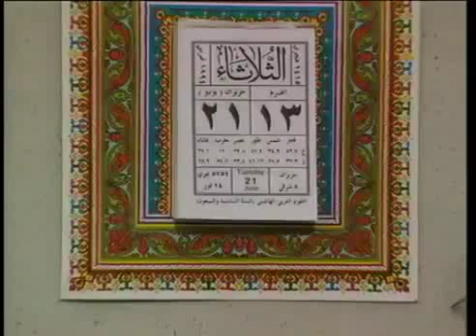احمد نجح بالبكالوريا - مسلسل عيلة خمس نجوم ـ الحلقة 9 التاسعة HD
مسلسل عيلة خمس نجوم ـ الحلقة 9 التاسعة كاملة HD ـ آجار واستئجار عيلة خمس نجوم مسلسل سوري كوميدي من إنتاج شركة الشام الدولية عام 1993 ومن بطولة أمل عرفة وأندريه سكاف وسامية الجزائري وفارس الحلو وأمانة والي ومن إخراج هشام شربتجي
تم عرض المسلسل للمرة الأولى على شاشة التلفزيون العربي السوري عبر قناته الأولى وأحدث نجاحاً منقطع النظير.
تقع أحداث المسلسل في 27 حلقة مختلفة المواضيع والعناوين. يدور القالب الرئيسي للمسلسل حول عائلة أم أحمد بلاليش (سامية الجزائري) وأولادها سمر (أمل عرفة) وأحمد (أندريه سكاف) ومحمد. تسكن هذه العائلة في منزل للأجار في حارة دمشقية عريقة. يتقدم الموظف فرحان (فارس الحلو) لخطبة سمر فتوافق الأم على مضض تبدأ الأحداث بالتطور.
يتميز فرحان بكلامه وسلوكه على الطريقة الحمصية مما يضيف جواً مرحاً على المسلسل. يتباهى في كثير من المواقف بعلاقته الوطيدة بأبو فؤاد الذي يمكن تعريفه بأنه مسؤول له علاقات جيدة ويمون على الجميع. يحب فرحان شرب المته كثيراً حيث إنه يحتفظ بمصاصة المته دائماً في جيبه وكأنها سلاح المقاتل لا بستطيع المحاربة بدونه.

من الشخصيات التي تظهر بشكل دوري في أحداث المسلسل:
أم تيسير: الجارة الوفية لأم أحمد. تقوم لأداء الشخصية الممثلة هدى شعراوي
أم خالد: العدوة اللدودة لأم أحمد. من اطرف مواقف أم خالد هي استغلال غياب أم أحمد عن المنزل لتقوم بتأجيره بالتواطؤ مع دلال العقارات أبو وصفي
عوض: وهي ابنة أخت أم أحمد. متأثرة بأحداث الحرب الأهلية اللبنانية كونها عاصرتها. تقوم الممثلة أمانة والي بأداء هذه الشخصية. تستغل أم أحمد في إحدى الحلقات وجود ابن عوض الرضيع لتبدأ عملاً مربحاً هو التسول.
أبو محمود السمّان: أحد المغرمين بأم أحمد. يقوم بأداء هذه الشخصية الممثل عصام عبه جي. يعاني أو محمود الكثير من فظاظة أم أحمد لكنه مغرم بها.
أبو وصفي دلال العقارات: تصفه إحدى الحلقات بأنه عريس الغفلة لأم أحمد. كل شيء بالمسبة إليه هو تجارة وصفقات حتى الزواج.
أبو إبراهيم: المالك الأصلي للمنزل الذي تسكنه العائلة. يقوم بأداء هذه الشخصية الممثل أحمد عداس. لا يظهر كثيراً في المسلسل
وغيرها من الشخصيات التي قد تظهر أو تذكر بالاسم فقط. مسلسل يستحق المشاهدة فعلا ..